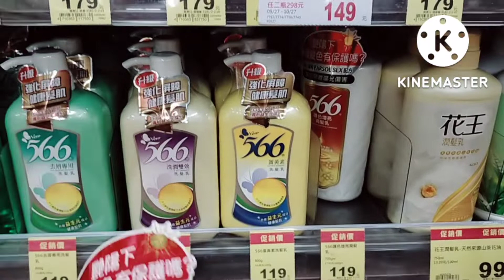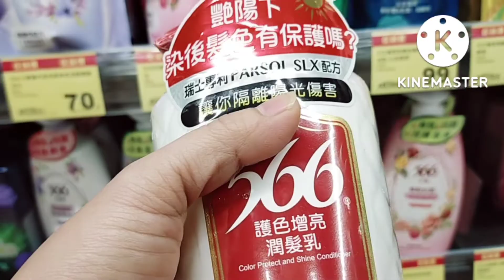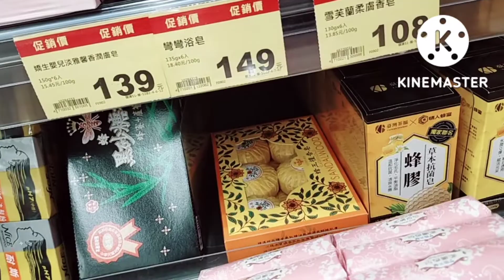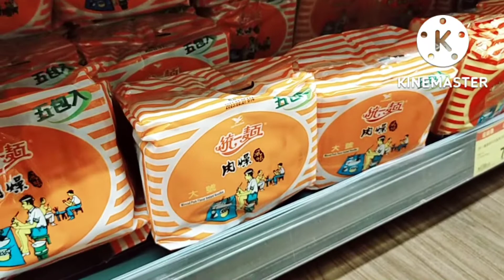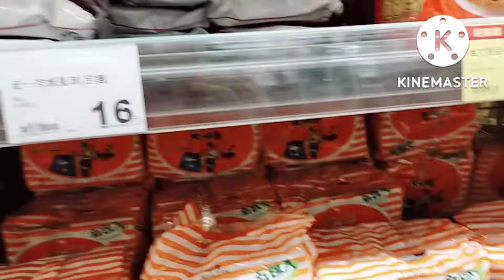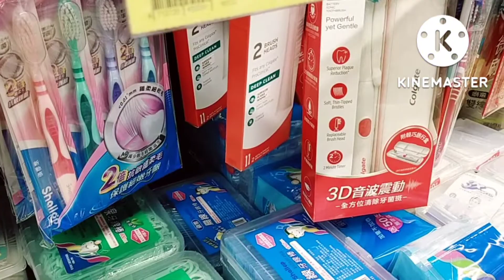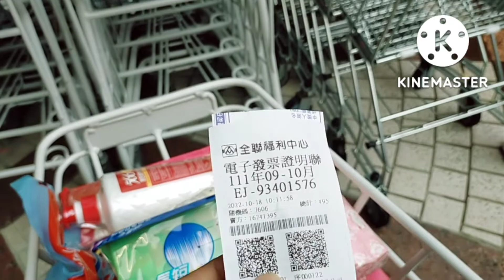Nagpunta ng grocery kahit maulan | Mamshie Mhay Vlog